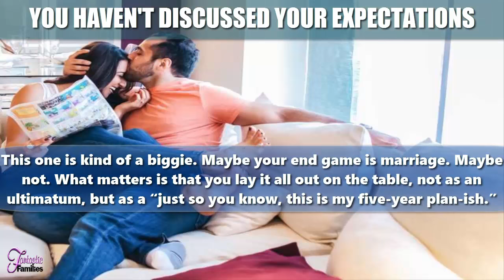6 Signs You and Your Boyfriend Aren't Actually Ready to Live Together | Healthy Relationship Advice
You may think you are ready to move in with your boyfriend but think again. Here are some Healthy Relationship Advises that These 6 Signs  You Should Avoid For Good Boyfriend Relationship.

These Six Signs Are As Follow

1)YOU STILL HAVEN'T HAD A BLOWOUT FIGHT
2)YOU'RE NOT COMFORTABLE AROUND HIM UNLESS YOU HAVE MAKEUP ON
3)YOU HAVEN'T DEFINED YOUR DEAL BREAKERS
4) YOU'RE KIND OF UNSURE ABOUT HOW YOU'LL HANDLE THE BILLS
5)YOU'VE NEVER TRAVELED TOGETHER
6)YOU HAVEN'T DISCUSSED YOUR EXPECTATIONS